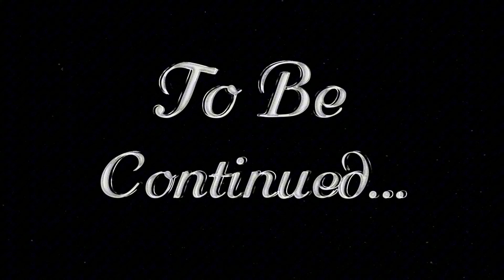These Endgame Bosses Are Insane! - Elden Ring DLC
These Endgame Bosses Are Insane!
Midra lord of frenzied flame